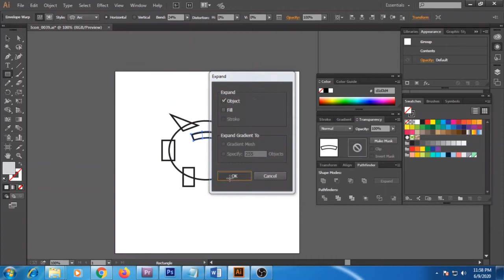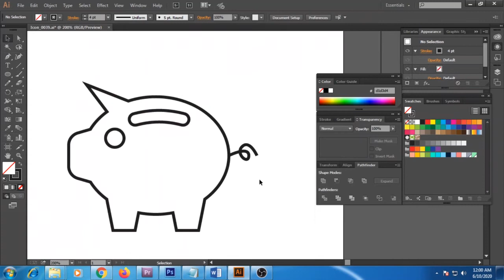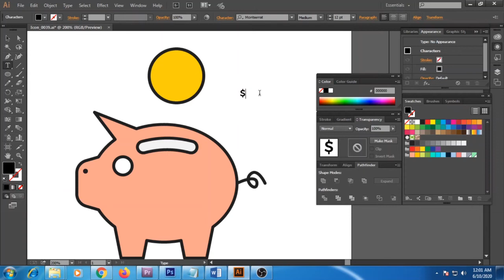How to Make Piggy Bank Icon in illustrator | Icon Maker | Adobe Illustrator Tutorial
This tutorial gives you How to make Piggy Bank Icon in Adobe illustrator, Hope you enjoy this. This design is very easy to make, you can try a little. If you want to watch such tutorials then keep watching this channel.
adobe illustrator tutorials
illustration design
vector art
illustrator tutorials
illustration
illustrator tutorials
Illustrator Icon
Line Icon

# illustrator

________________ SOCIAL NETWORKS ______________________________________